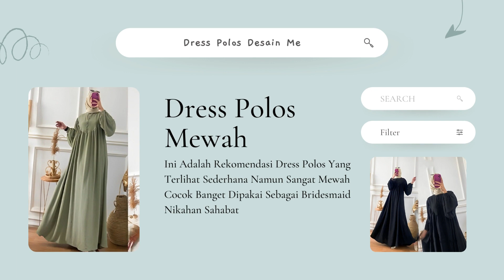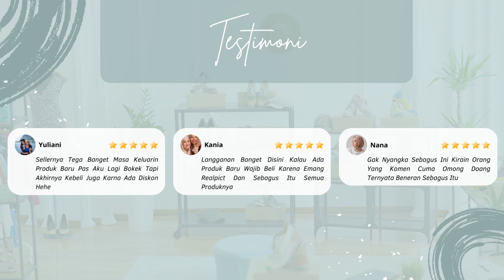Jumbo Banget Dress Polos Mewah Kekinian Muat Untuk Semua Ukuran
Suka Deh Pakai Dress Mewah Yang Simpel Dan Serbaguna Dapat Dipakai Di Berbagai Acara Dan Terbuat Dari Bahan Yang Nyaman Sehingga Cocok Digunakan Di Segala Musim Dan Cuaca.